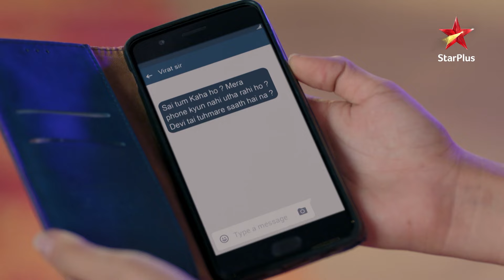Virat nahi karega Sai ko माफ़! | Ghum Hai Kisikey Pyaar Mein